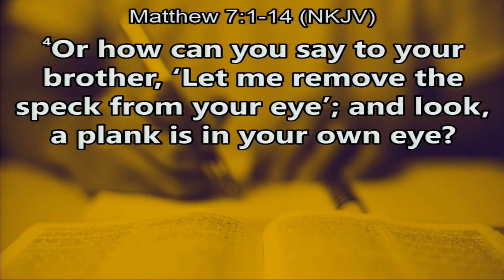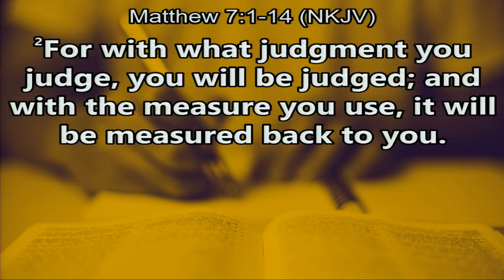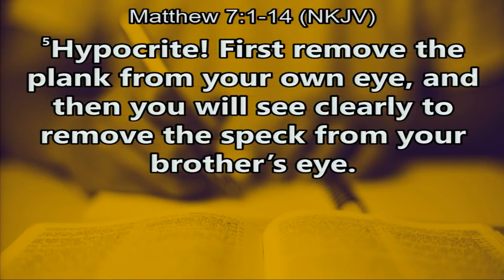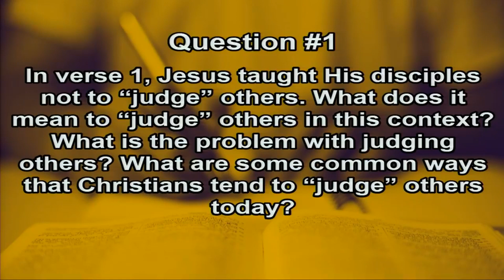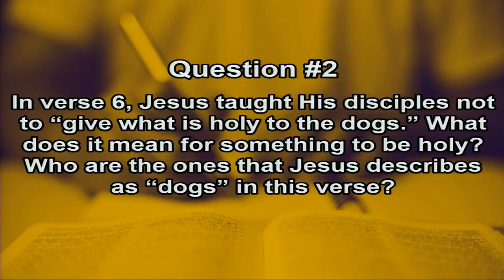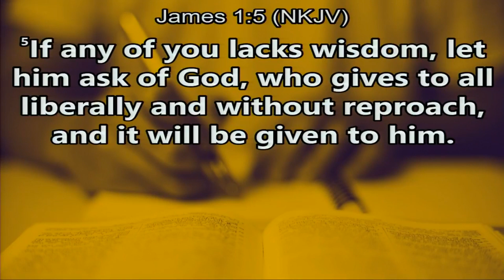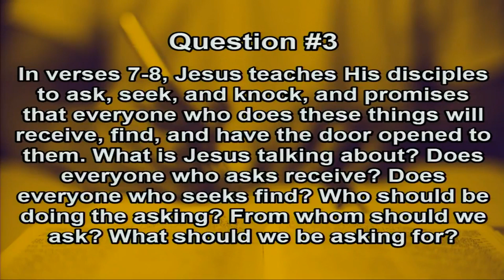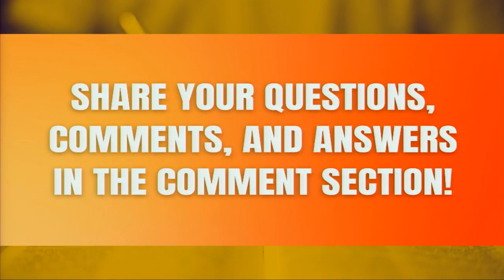UCF Bible Study | Matthew 7: 1-14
This week, Pastor Effiom continues his study of the book of Matthew, focusing on the Word of God found in Matthew 7: 1-14! Enjoy the replay and be blessed!